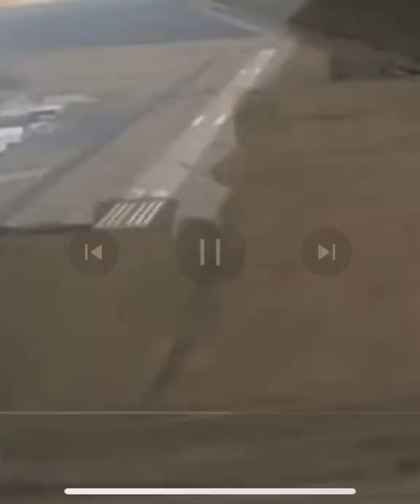Plane makes belly landing￼